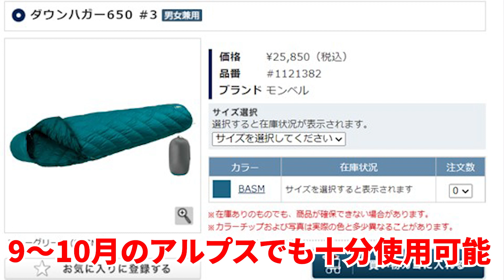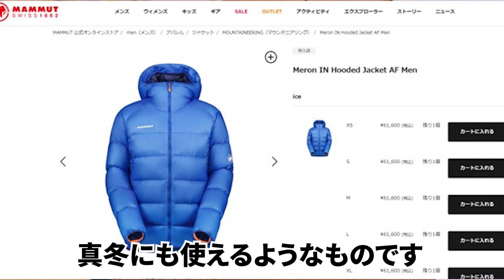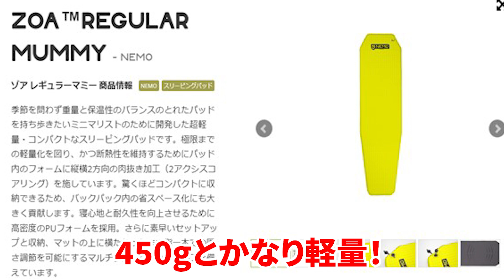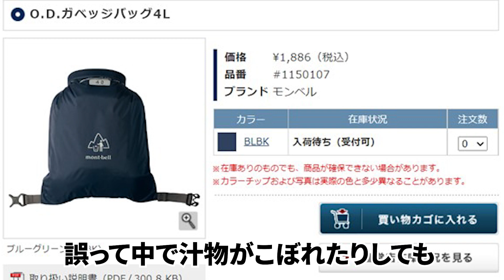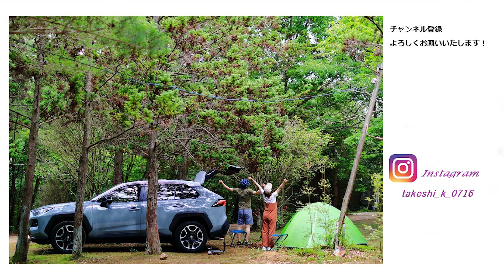［登山装備］秋のテント泊装備一式をご紹介！～ザックやテント、マット、食べ物などの持ち物からパッキング方法も～初心者にもおすすめの紅葉の涸沢カール・立山・木曽駒ヶ岳など！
今回は、秋のテント泊登山装備とパッキングご紹介します！
9月下旬～10月の北アルプスでのテント泊を例に、わかりやすく解説します！

その他、関連する動画です！

ご質問等がありましたら、コメント欄に是非是非お願いいたします！